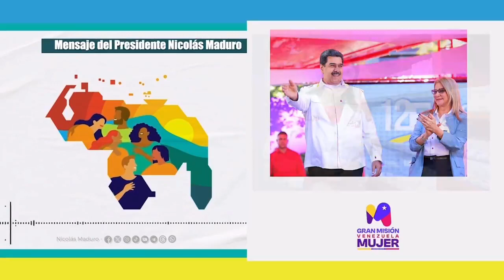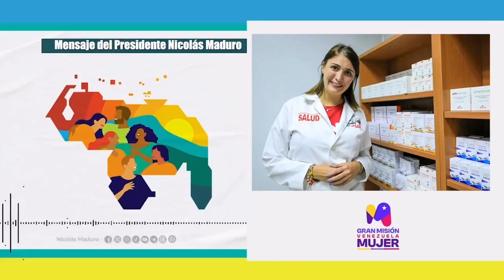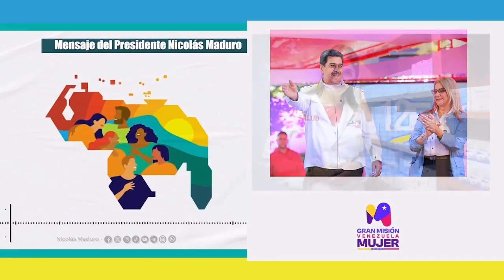¡Día Internacional contra la Violencia de Género!